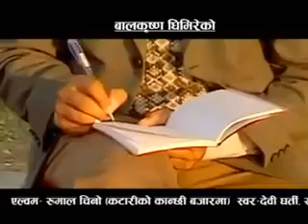Katari ko kanchi bazar ma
In memory of the late Mr. Bal krishna Ghimire.
Sir you were simply a great person and an epitome of simplicity.
lots of love and respect.